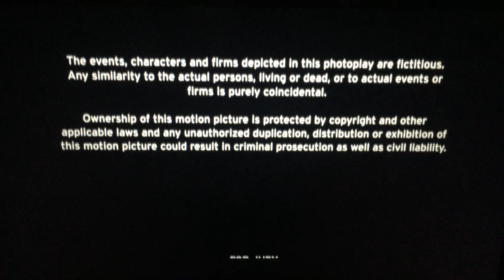Taurus Film/20th Century Fox/MPAA PG-13 (1999)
From 20th Century Fox Presents “Simply Irresistible” (1999)